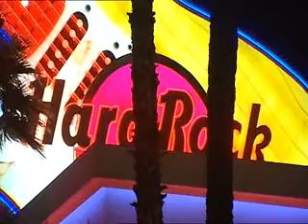Born Again Barry